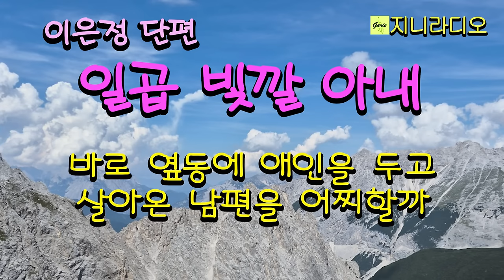"젊은 년이 어디 할 짓이 없어서 유부남이야?" 바로 옆 동에 젊은 애인을 두고 살아온 남편을 어찌할거나./ 이은정 '일곱 빛깔 아내'/ 책읽어주는여자/ 지니라디오/ 오디오북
*작품명; '일곱 빛깔 아내'
*지은이; 이은정

[이은정 작가]
 2004년 화남출판사와 월간 문학에 소설부문 신인문학상 등단
장편소설; '가시연꽃', '말없는 말', '일곱 빛깔 아내' '어린왕자' 등
햇불문학상, 청소년도서저작상 수상

[타임라인]
00:00:07  인트로
00:00:32  이야기 본문